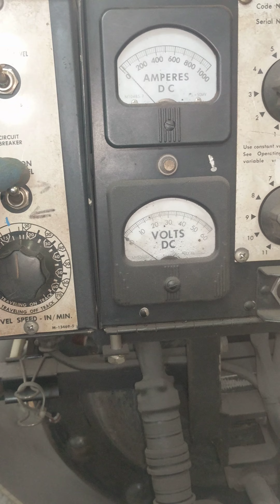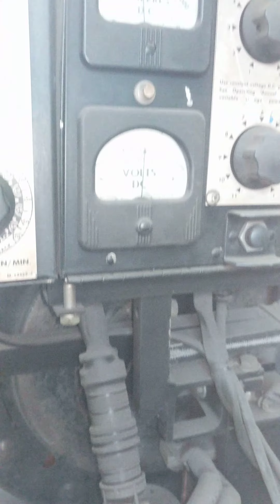submerged arc welding/zavarivanje u zastnitnij zoni peska ili šljake